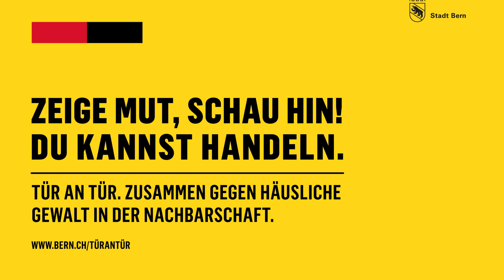«Tür an Tür»: Zeige Mut, schau hin – du kannst handeln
Zusammen gegen häusliche Gewalt in der Nachbarschaft: ein Projekt der Stadt Bern.